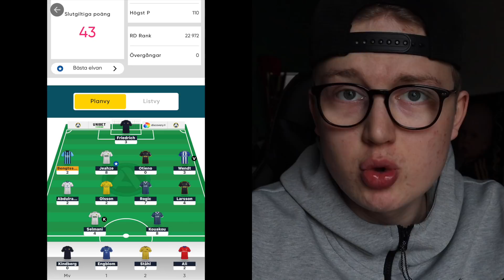NYKOMLING VINNER MOT STORKLUBB!! - OMGÅNG 2